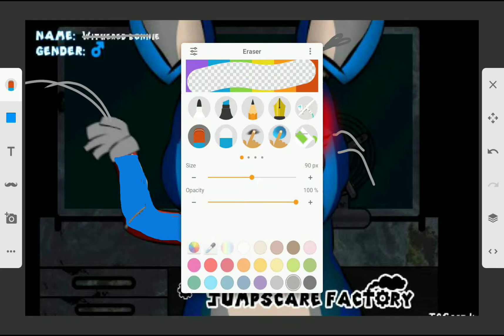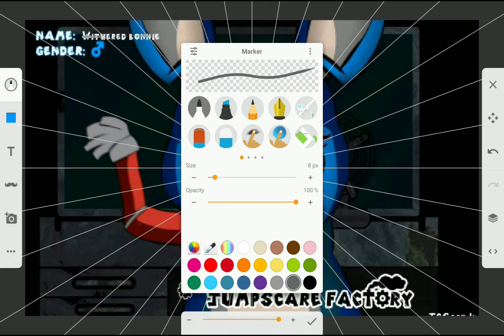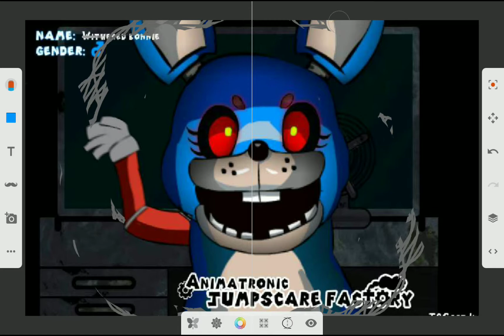Pics art or Sketch